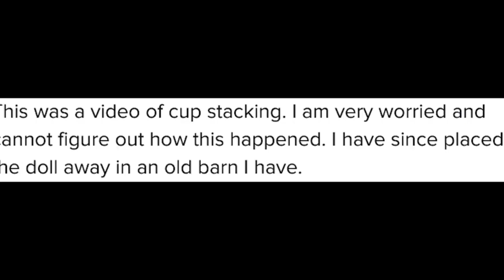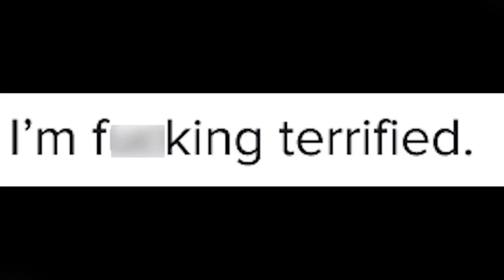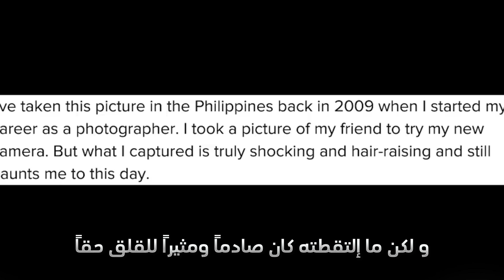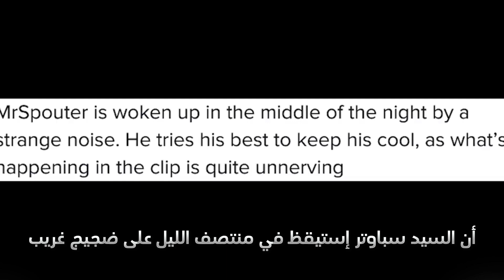مشاهد مرعبة حقيقية ومخيفة_ لاتنظر خلفك _ بالفعل مخيف #9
مشاهد تعتبر حقيقية قام أصحابها بتصويرها صدفة ولم يلاحظوا الأشياء المرعبة إلا بعد مشاهدتها مجدداً ، أنت الحكم في هذه المقاطع هل هي حقيقية أم لا ؟

أكثر القصص رعباً في العالم